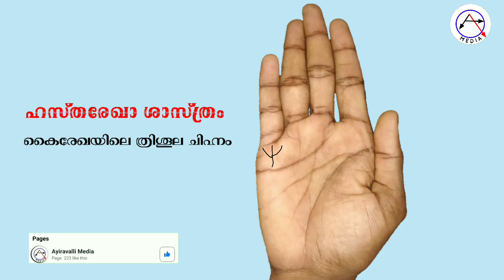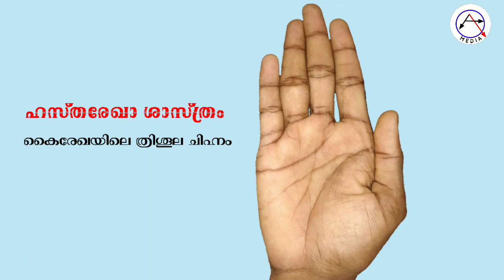Hasta rekha sastram basics in malayalam ഹസ്തരേഖാ ശാസ്ത്രം,കൈ നോക്കി ഫലം ചൊല്ലാം Kainottam malayalam